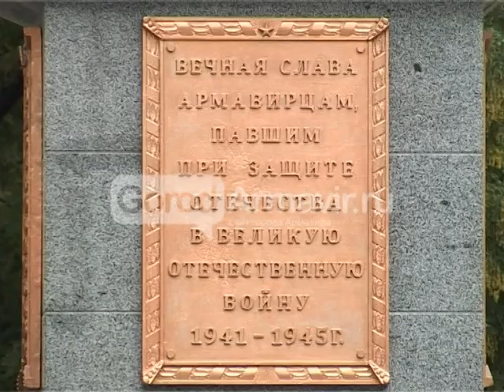1010 Армавир Новости Miting